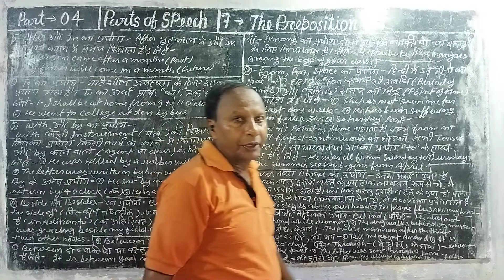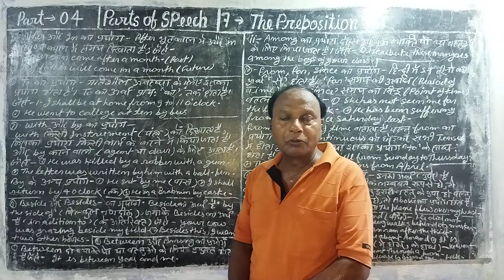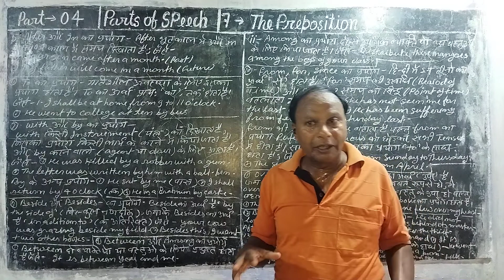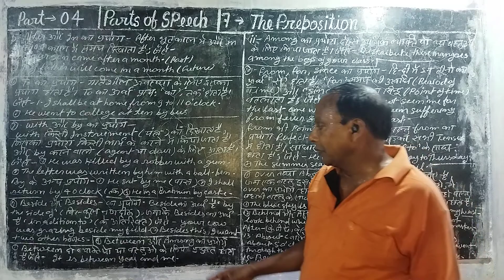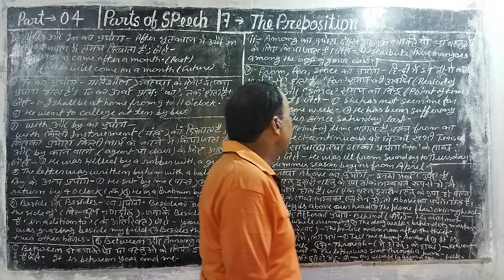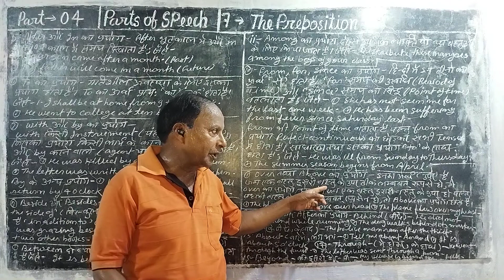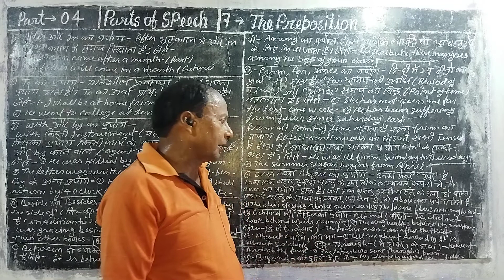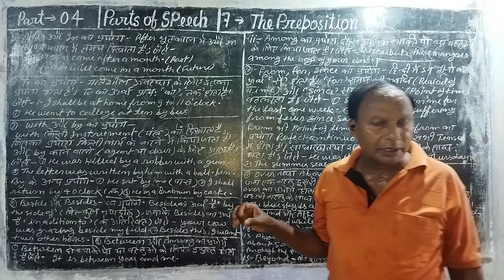Part 4.The Preposition. parts of speech